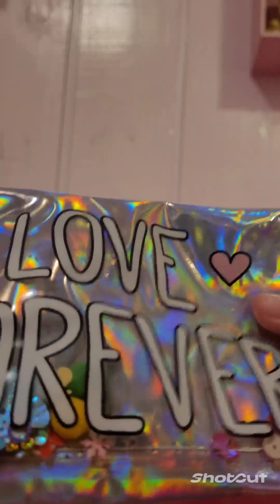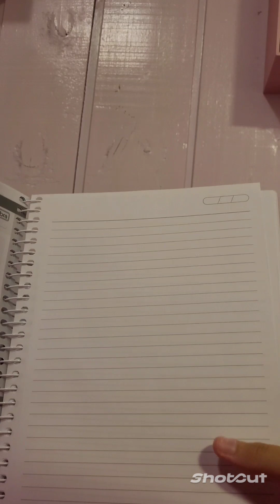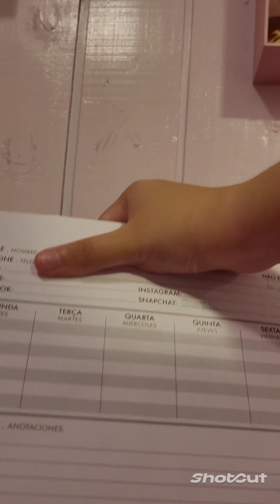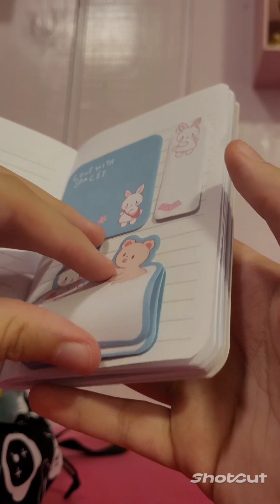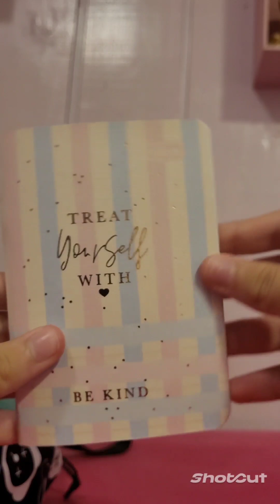✨️Tour pelo meu material escolar 2024✨️